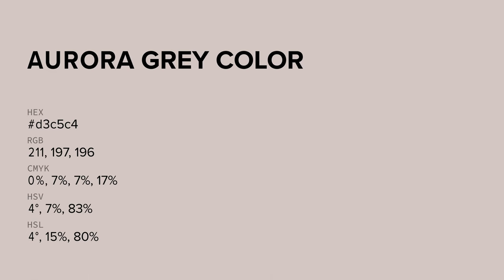Aurora Grey color d3c5c4 hex color - Grey color - Cool color d3c5c4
What color is Aurora Grey ? d3c5c4 hex color - Grey color - Cool color d3c5c4

Hex d3c5c4 Color Code is also known as Aurora Grey color.